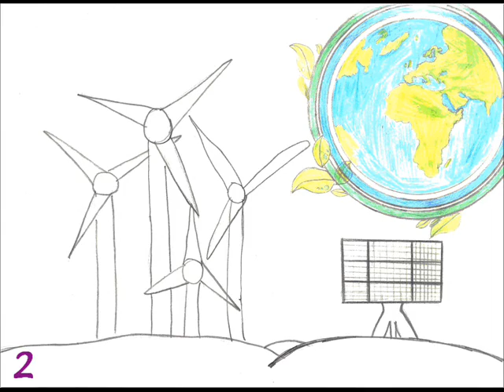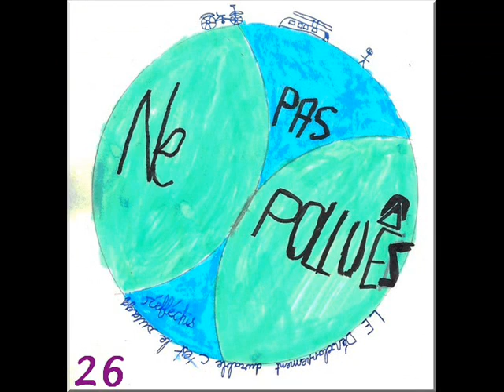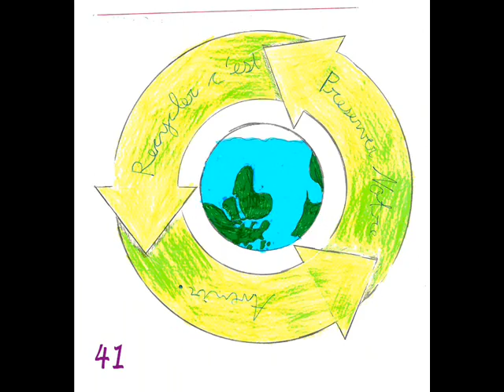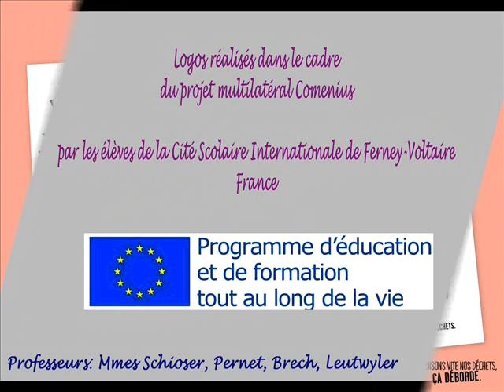Concours de logos Comenius - Energie et Développement Durable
concours de logos dans le cadre d'un projet Comenius organisé à la Cité Scolaire Internationale de Ferney Voltaire